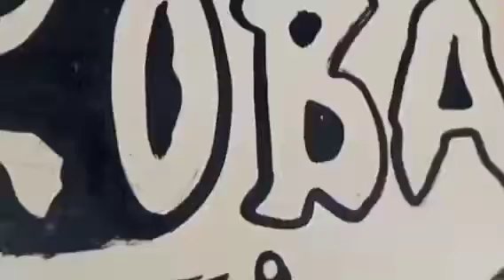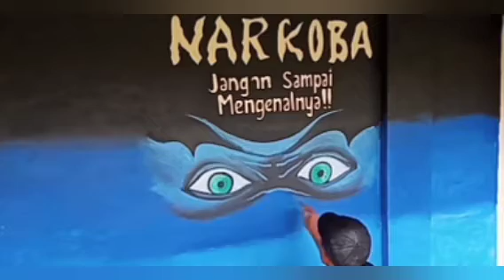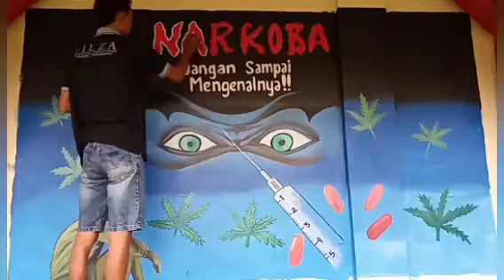Mural tema Narkoba..!!!!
Video ini adalah tutorial mural bertemakan tentang bahaya narkoba..video dibuat di tempat parkiran sepeda Sekolahan.

Cat no drop & pikmen

Masih belajar mohon koreksinya buat masukan..